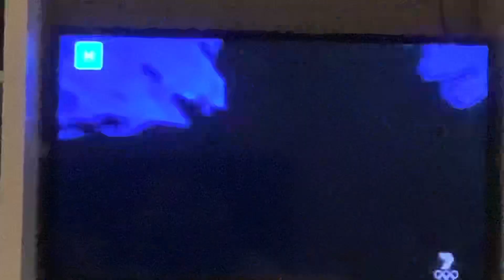The Queen 7HD Intro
Sorry for late filming